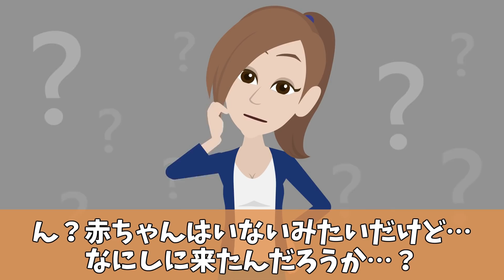デパートの一室でスマホを持った妙な女が…→女の足元をよく見ると…